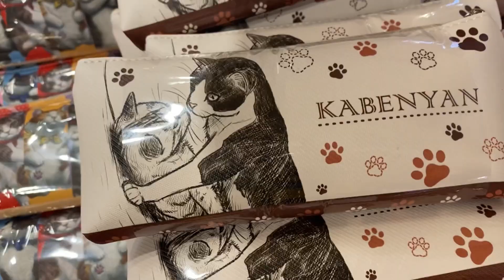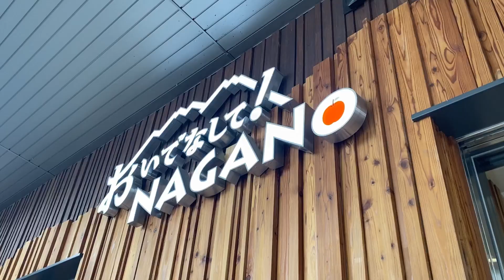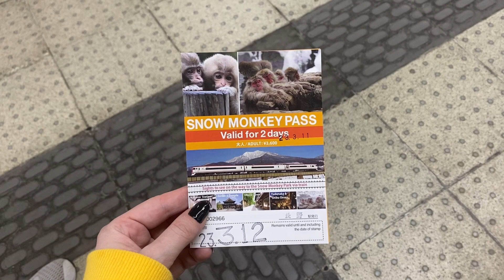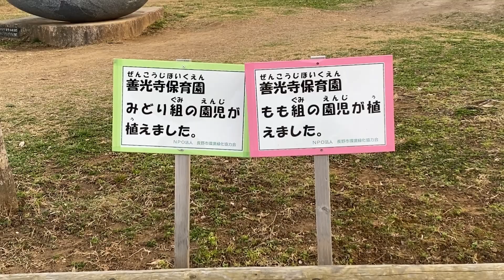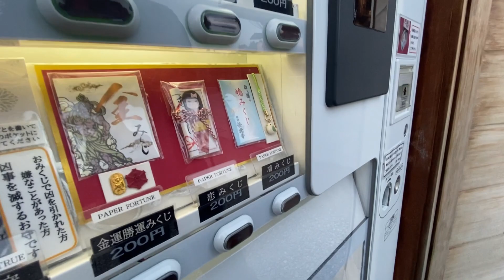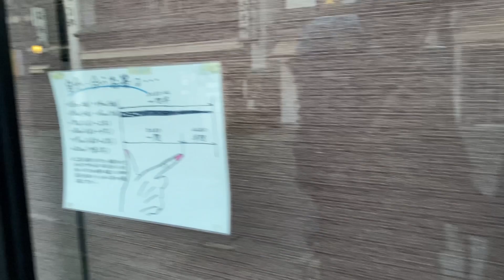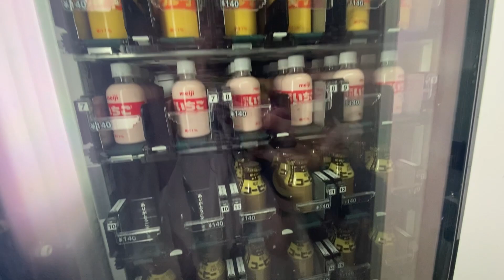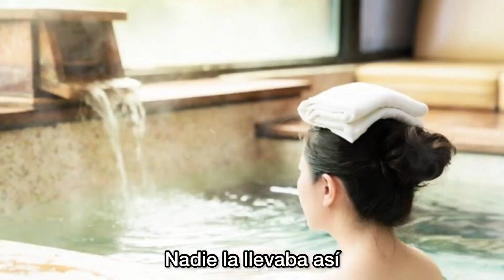MI PRIMERA VEZ EN UN ONSEN - VLOG NAGANO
Acompañadme en mi primer día en Nagano y mi primerita vez en un onsen  japonés (con japonesas y todas desnudas yupi)